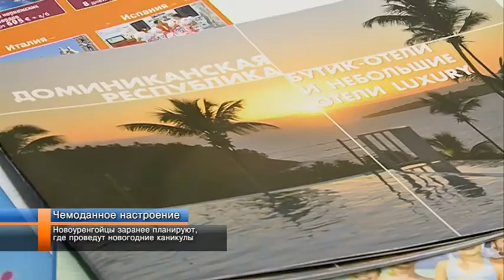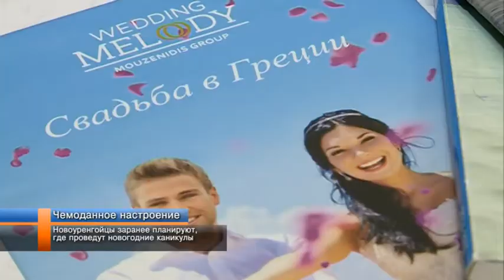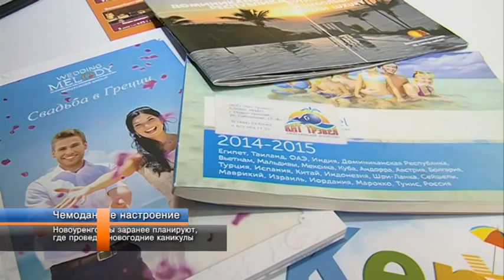Новоуренгойцы заранее планируют, где проведут новогодние каникулы.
Планируем отдых заранее. До зимних каникул осталось чуть больше месяца. Традиционно многие северяне проводят это время в тёплых краях. Как неспокойная обстановка в мире и сложная экономическая ситуация отразилась на планах любителей путешествовать, узнавала наша съёмочная группа.